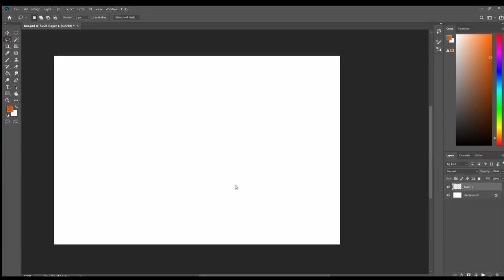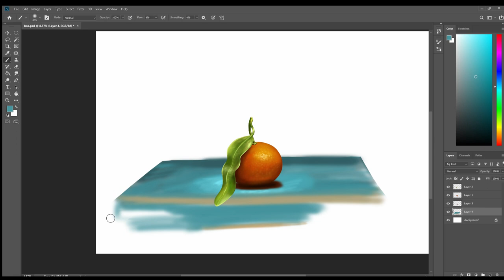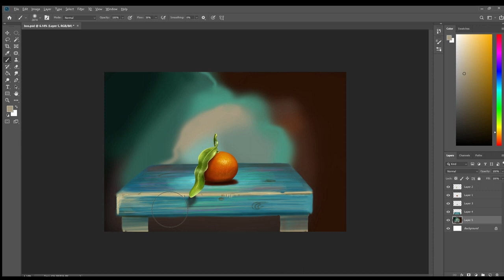How to Painting a Clementine with Wacom Cintiq Tablet - Dijital Mandalina Çizimi Nasıl Yapılır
I'm Mesud ,i'm an Art Teacher , i'm here to help people who are interested in art, I want to share what I know with you dear people and what I now I'll share in this channel.if you want help my channel grow and reach other people please Subscribe my channel.i hope you're will be happy with me and learn something from me. Regards Dear Friends...